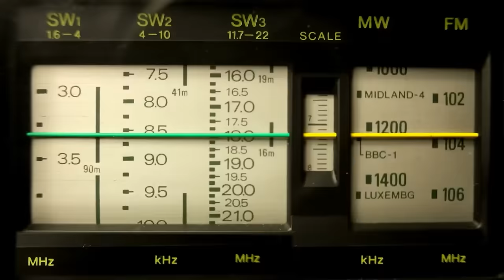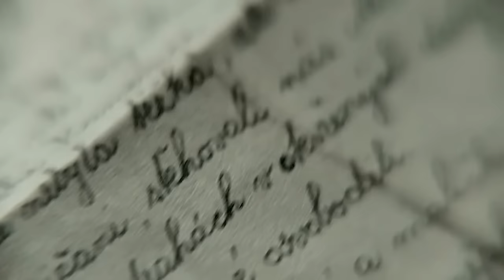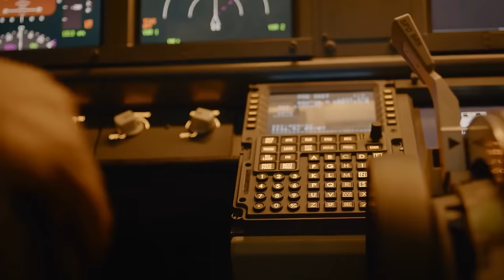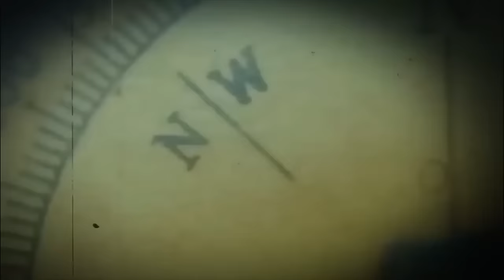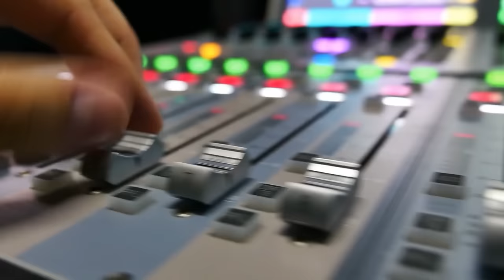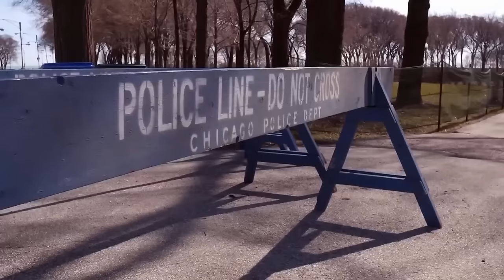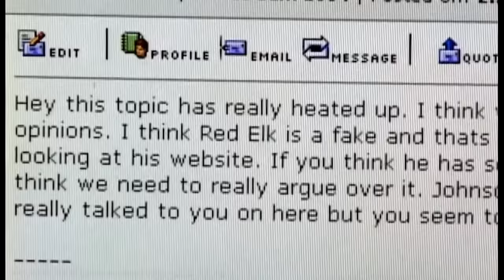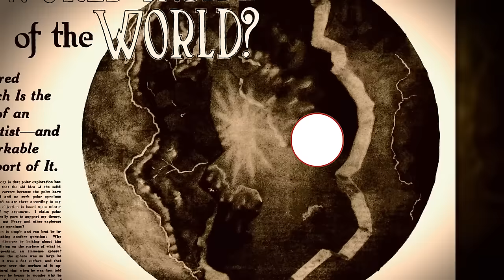They Just Found Something Deep Inside Mel's Hole US Autorities Tried To Hide For YEARS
What They Just Found Deep Inside Mel's Hole, The US Autorities Tried To Hide For YEARS

Hidden within Mel Waters' property on Manastash Ridge, just west of Ellensburg, Washington lies an extraordinary depth that seems to consume everything thrown into it. From old junk to discarded household items, this hole never appears to reach its limit. But there's more to it than just being a dumpsite. Animals steer clear of it, and strange radio signals echo from its depths, adding to its mystery. In 2017, a courageous team took a daring step by lowering a camera into this mysterious void, hoping to uncover its secrets. What they discovered stunned the world, unveiling a truth beyond imagination. What secrets lie hidden within its depths?  Join us on a journey to unravel the secret of Mel's Hole and uncover the startling truths that lie within its murky boundary!

Mel's Hole is an extraordinary, circular depth with a diameter of precisely 9 feet and 9 inches. Encircled by a huge stone barrier, it dips about 15 feet before vanishing into an emptiness of impenetrable darkness. The curiosity surrounding this mysterious void heightened when Mel and his wife began depositing items into it, only to discover they weren't the first to do so. Their neighbors had been using the hole as a dumping ground for their refuse for some time. Oddly, despite the regular dumping, there was an odd absence of sound when objects were dropped into the pit. No echoes reverberate back, suggesting an unsettling depth without end. Mel Waters, captivated by the mystery of the hole, felt an increasing determination to uncover its secrets. His foremost objective was to determine if there was indeed a bottom to the seemingly bottomless pit. Yet, the burning question on everyone's mind was just how deep this hole truly went.